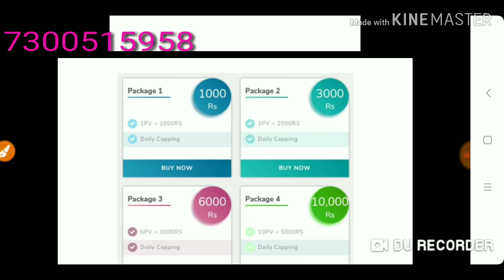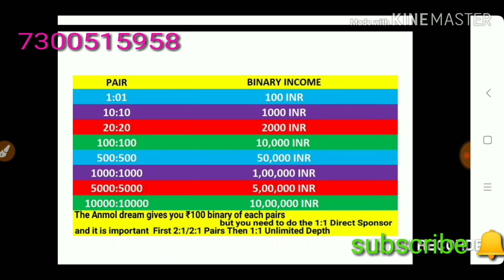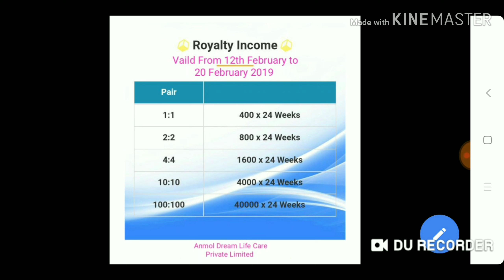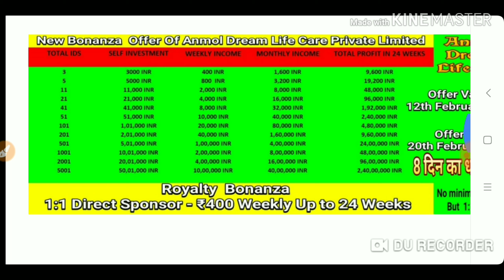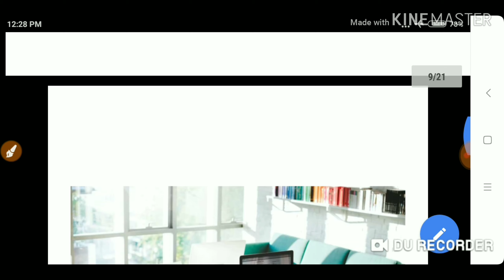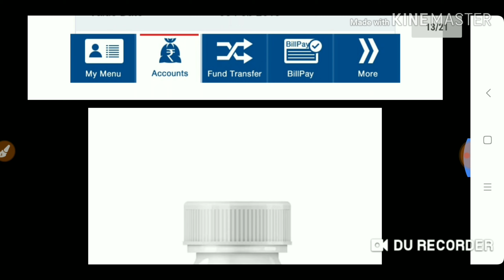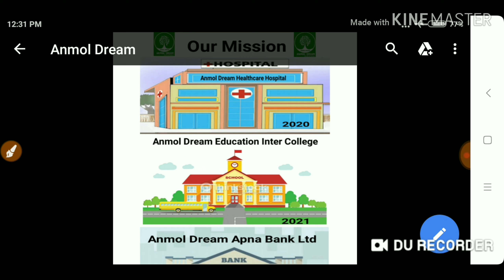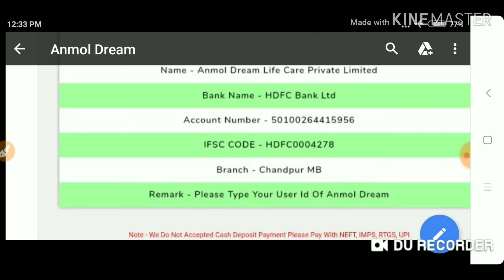Anmol dream Life Care new plan in hindi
1 FEB LUNCH
*Anmol Dream Life Care Private Limited*

(LEFT RIGHT POWER LEG)

(RIGHT SIDE POWER LEG)
✅ *All india mission*
📌 *बेस्ट Business प्लान*
📌 *बेस्ट मैनेजमेंट*
📌 *बेस्ट product*
📌 *बेस्ट सर्विस*
📌 *बेस्ट प्रोफाइल*
📌 *बेस्ट प्लान*
📌 *बेस्ट पेआउट*
📌 *फुल लीगल concept*
*📌आने वाले समय में सब की पसंद होगी*
*Subh Kaam Main,Der Mat kijiye. Join Now and Call-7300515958*

🕺अपने सारे सपने पूरे करे 💶💴🚘🛫🏘🗽💰💎❤🏆💥💥💥💥
🕺💃जोइनिगं रजिस्ट्रेशन  💃🕺
ID एक्टिवेशन एक प्वाइंट 1PV=Rs.1000/- के प्रोडक्ट का सलैक्शन करना होता है 🤷‍♀🤷‍♂🤷‍♀🤷‍♂
Rs= 1000/- के
बदले मे आपको कम्पनी
MRP.=1200/- के प्रोडक्ट देती है 🎒💼🛍🎁to

ID एक्टिवेशन अॉप्सन
₹1000/- 1 प्वाइंट
₹2000/- 2 प्वाइंट
₹4000/- 4 प्वाइंट
₹8000/- 8 प्वाइंट
₹16000/- 16 प्वाइंट
₹32000/- 32 प्वाइंट
₹64000/- 64 प्वाइंट
 प्रोडक्ट की वन मन्थ की मनी बैक गारन्टी है

1:1 प्वाइंट डायरेक्ट स्पोन्सर= 300x24 सप्ताह तक फिक्स,

2:2 प्वाइंट डायरेक्ट स्पोन्सर= 600x24 सप्ताह तक फिक्स,

4:4 प्वाइंट डायरेक्ट स्पोन्सर= 1200x24 सप्ताह तक फिक्स,

10:10 प्वाइंट डायरेक्ट स्पोन्सर= 3000x24 सप्ताह तक फिक्स,
ओर यदि आप

100:100 प्वाइंट डायरेक्ट स्पोन्सर= 30000x24 सप्ताह तक फिक्स हो जायेगा.

NO TIME LIMIT  जितने मर्जी आप डायरेक्ट स्पोन्सर कर सकते हो 🤷‍♀ हर 1:1 प्वाइंट पर 300x24 सप्ताह तक + होता रहेगा
ये होती है डायरेक्ट रॉयलटी 👌👌👌
इसमे कम्पनी अपने मन्थली ट्रनओवर का 20% निकालकर फिक्स रॉयलटी बांटती है.
(2)- मैचिगं बोनस इनकम 💥💥🕺💃

फस्ट मैचिगं बोनस (2:1या1:2= ₹100)
इसके बाद टोटल मैचिगं
(1:1= ₹100) अनलिमिटेड डैप्थ तक ₹100/-मिलते रहेगें

कैपिगं 🤞🤞🤞🤞
1 PV कैपिगं= ₹1,000/Daily
3 PV कैपिगं =2,000/DAILY
6 PV कैपिगं =3,000/DAILY
10 PV कैपिगं =5,000/DAILY

(1)50पेयर=₹3,000
(2)100पेयर=₹9,000
(3)300पेयर=₹20,000
(4)700पेयर=₹50,000
(5)1500पेयर=₹1,10,000
(6)3000पेयर=₹2,50,000
(7)15000.पेयर=₹5,00,000
(8)37500.पेयर=₹10,000,00
(9)75000.पेयर=₹25,000,00
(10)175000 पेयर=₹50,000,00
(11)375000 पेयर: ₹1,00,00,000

टोटल लगभग= 3 करोड के रिवार्डस है
(4)-TIME LIMIT बोनान्जा 💥💥💃🕺💃🕺💃🕺🤷‍♀🤷‍♂🤷‍♀🤷‍♂
 जो हर महीने अलग अलग निकलते रहते है
💥🤝💥🤝 तो दोस्तो है ना इतिहास रचने वाला प्लान 💥🤝💥🤝
तो फिर देर किस बात की है शुरू हो जाओ इतिहास रचने के लिये

रजिस्ट्रेशन के लिये डिटेल Send करे ✍✍✍✍

First Name:- ...
Last Name:-.
Mobile No:-.
State/City:-.
 (Company)
एक कदम. 🏃‍♀
आर्थिक आजादी की ओर.

*इंडिया प्रमोटर बनने के लिए तुरंत कॉल करे*

*1.दिल्ली,- आंध्र प्रदेश - असम- बिहार छत्तीसगढ - गोवा - गुजरात-हरियाणा - हिमाचल -जम्मू-कश्मीर - झारखंड - कर्नाटक मध्य प्रदेश -महाराष्ट्र - उड़ीसा पंजाब - राजस्थान - सिक्किम त्रिपुरा - उत्तराखंड - उत्तर प्रदेश - All State*

*Concept* ऐसा है की बहुत आसानी से सबकुछ Achieve  किया जा सकता है​! अगर आप इच्छुक है तो सम्पर्क करे! *Plan* जानने के लिऐ
*और अधिक जानकारी के लिए बिना समय को गवाए,*
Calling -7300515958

*Jabardast longtime plan... Top position lene ke liye group join kare*

*_Regard:-ANMOLDREAM_*